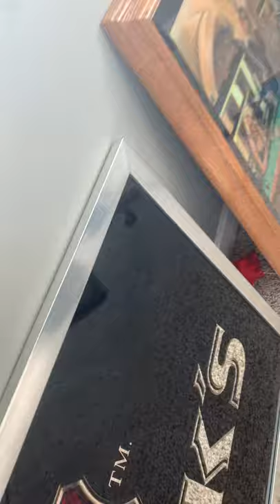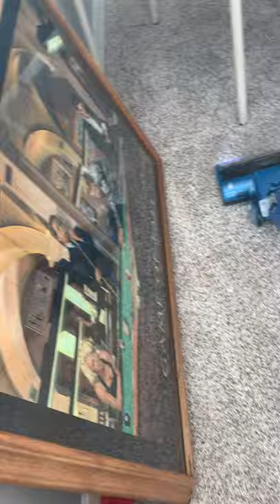Showing you my whole basement while vacuuming